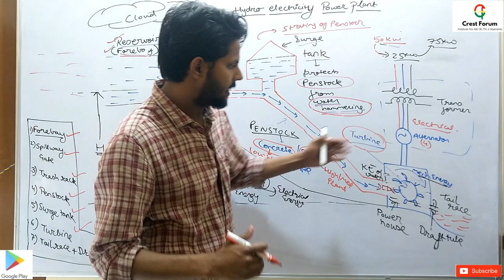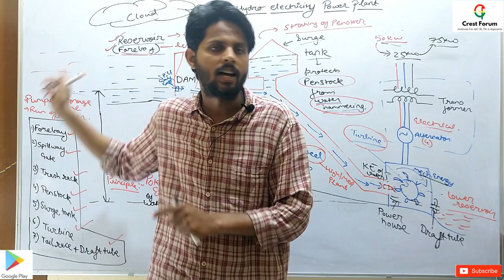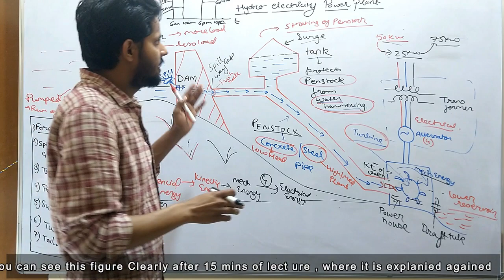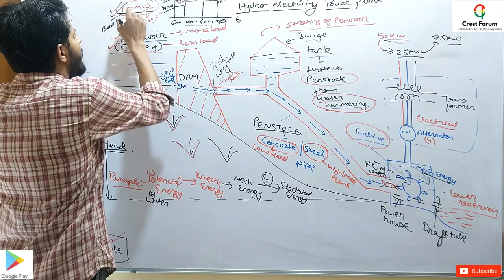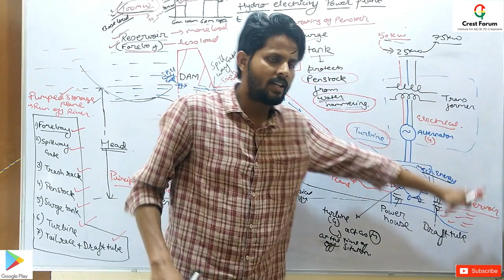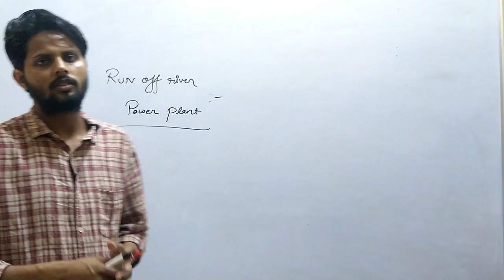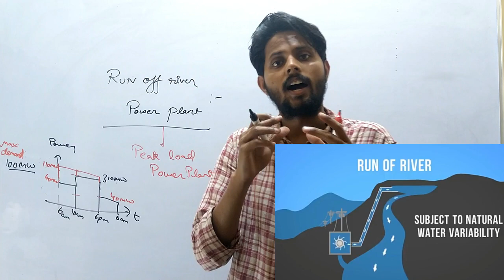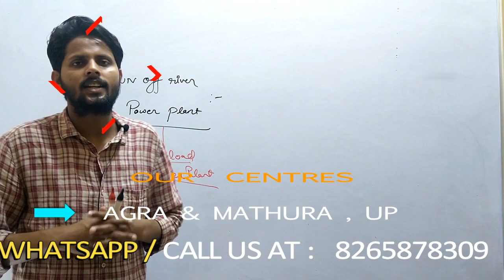Lect -08 I PUMPED STORAGE & RUN OFF RIVER POWER PLANT(Power Syst ) I J.E (UPPCL ) By Chandru Sir